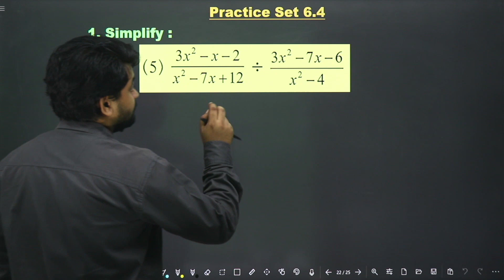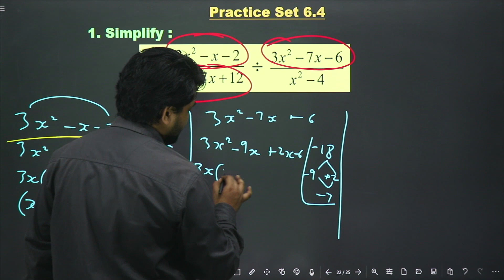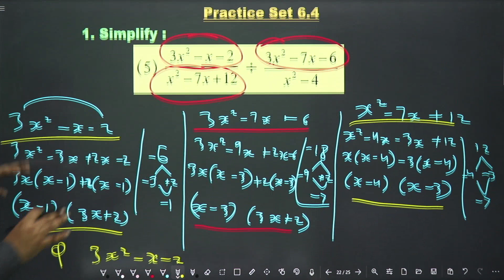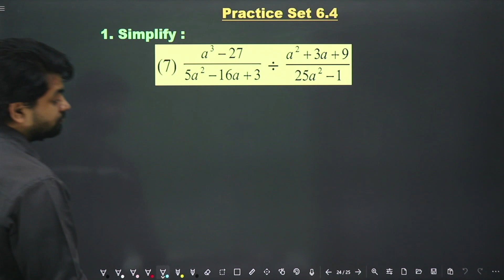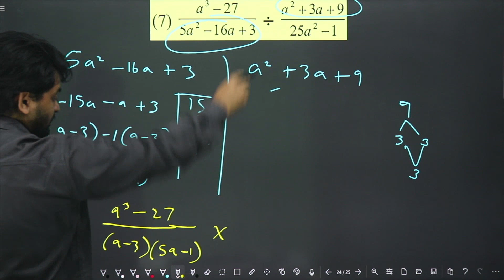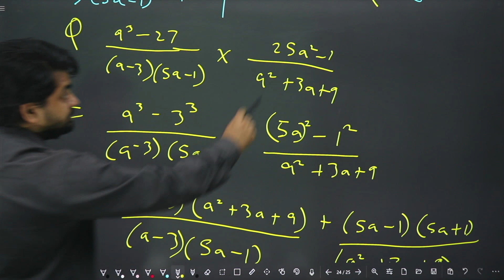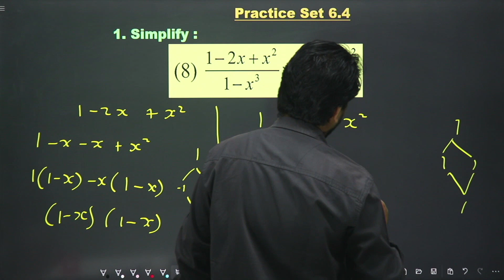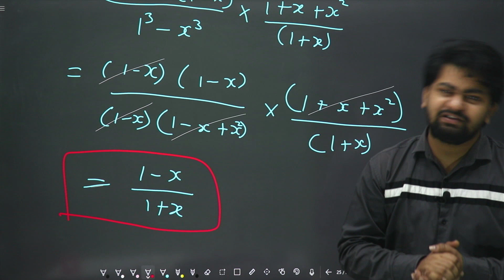Class 8 Chp.6 Factorisation of Algebraic expressions l Practice Set 6.4 Lec 6 (Part 2) | Maths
Dinesh Sir Smart Study (Class 6 to 10) Maharashtra Board